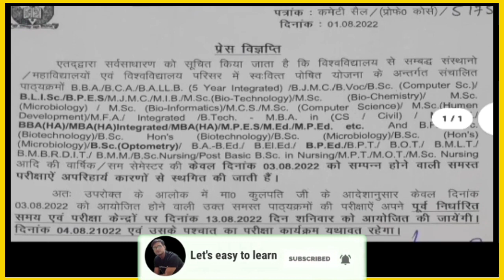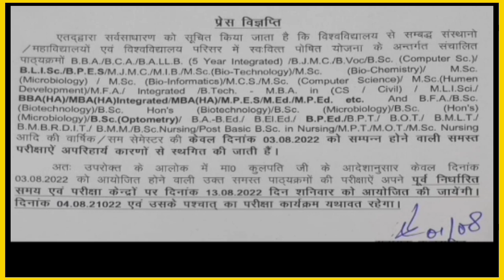CCSU Today Update!! New Notification!! 🔥must watch🔥@ccsu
CCSU
ccsu today update
ccsu today notification
CCS UNIVERSITY update